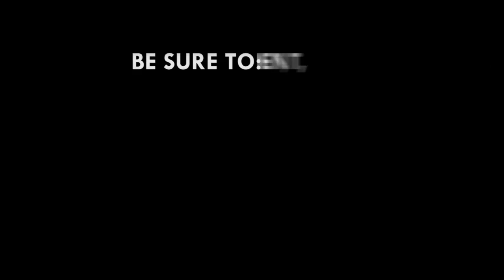Tears as late Kofi Annan's wife pours heart out at maiden Kofi Annan Peace and Security Forum